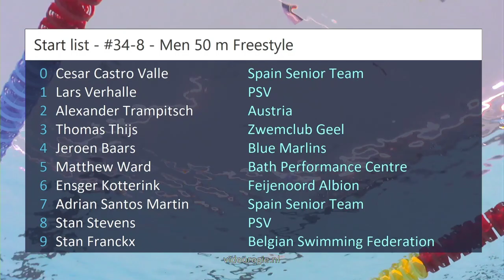#34-8 - Men 50 m Freestyle - RQM 2023 | Zwemmen